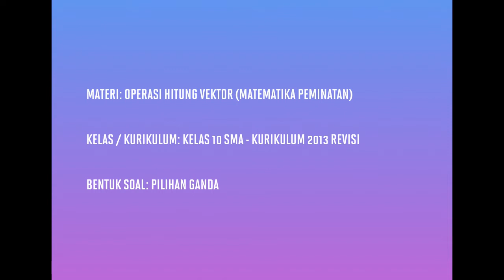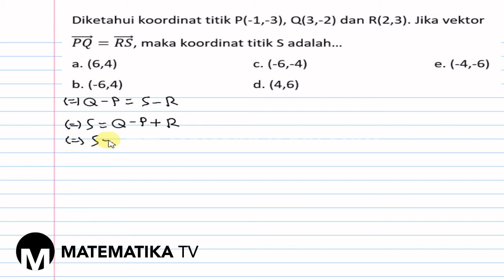[KELAS X PEMINATAN - KURIKULUM 2013] PEMBAHASAN SOAL PG OPERASI HITUNG VEKTOR (047)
Pada kesempatan kali ini kita akan membahas soal tentang operasi hitung vektor.